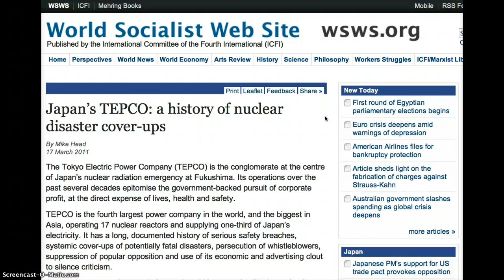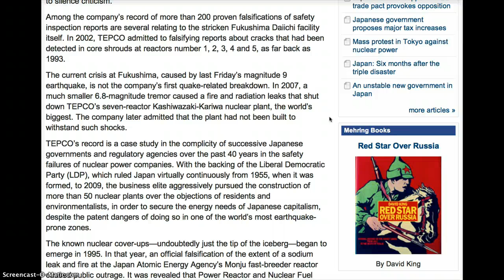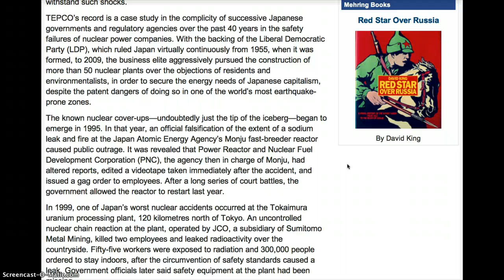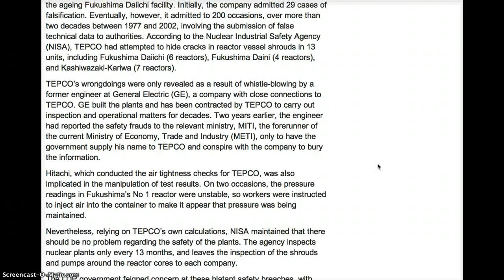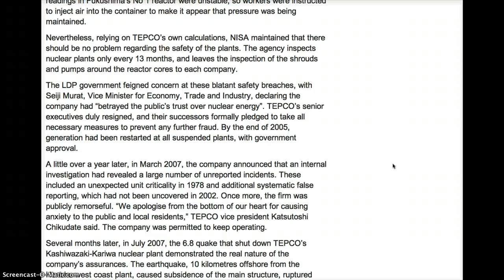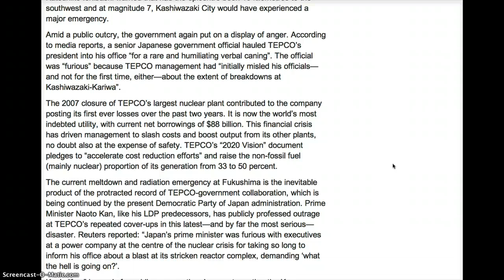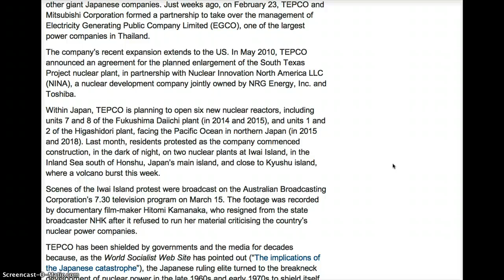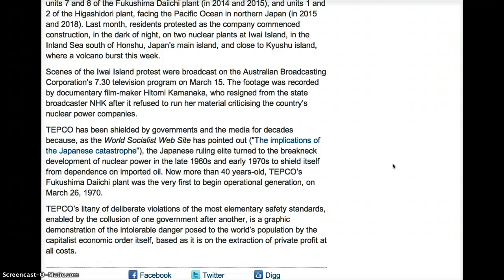TEPCO'S DEADLY LIES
Among the company's record of more than 200 proven falsifications of safety inspection reports are several relating to the stricken Fukushima Daiichi facility itself. In 2002, TEPCO admitted to falsifying reports about cracks that had been detected in core shrouds at reactors number 1, 2, 3, 4 and 5, as far back as 1993.
In 1999, one of Japan's worst nuclear accidents occurred at the Tokaimura uranium processing plant, 120 kilometres north of Tokyo. An uncontrolled nuclear chain reaction at the plant, operated by JCO, a subsidiary of Sumitomo Metal Mining, killed two employees and leaked radioactivity over the countryside. Fifty-five workers were exposed to radiation and 300,000 people ordered to stay indoors, after the circumvention of safety standards caused a leak. Government officials later said safety equipment at the plant had been missing.
Three years later, TEPCO was exposed as falsifying safety data, including at the ageing Fukushima Daiichi facility. Initially, the company admitted 29 cases of falsification. Eventually, however, it admitted to 200 occasions, over more than two decades between 1977 and 2002, involving the submission of false technical data to authorities. According to the Nuclear Industrial Safety Agency (NISA), TEPCO had attempted to hide cracks in reactor vessel shrouds in 13 units, including Fukushima Daiichi (6 reactors), Fukushima Daini (4 reactors), and Kashiwazaki-Kariwa (7 reactors).
TEPCO's wrongdoings were only revealed as a result of whistle-blowing by a former engineer at General Electric (GE), a company with close connections to TEPCO. GE built the plants and has been contracted by TEPCO to carry out inspection and operational matters for decades. Two years earlier, the engineer had reported the safety frauds to the relevant ministry, MITI, the forerunner of the current Ministry of Economy, Trade and Industry (METI), only to have the government supply his name to TEPCO and conspire with the company to bury the information.
Hitachi, which conducted the air tightness checks for TEPCO, was also implicated in the manipulation of test results. On two occasions, the pressure readings in Fukushima's No 1 reactor were unstable, so workers were instructed to inject air into the container to make it appear that pressure was being maintained.
 TEPCO's litany of deliberate violations of the most elementary safety standards, enabled by the collusion of one government after another, is a graphic demonstration of the intolerable danger posed to the world's population by the capitalist economic order itself, based as it is on the extraction of private profit at all costs.